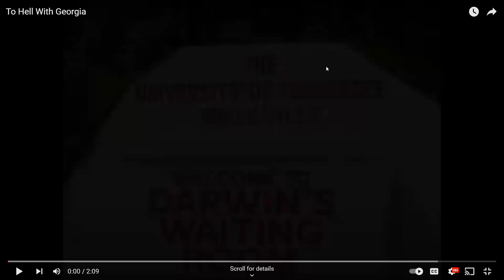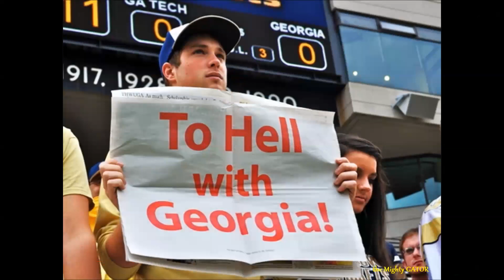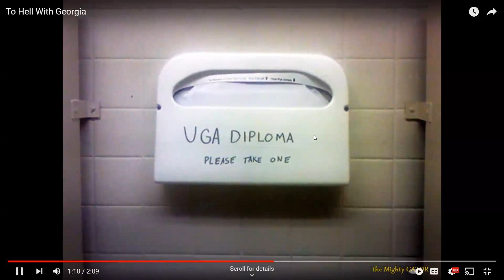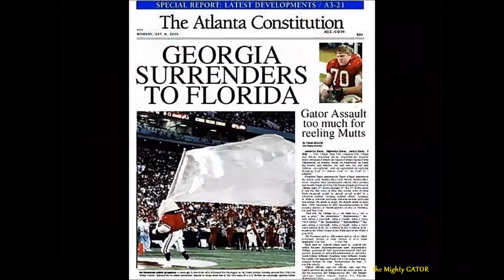To Hell with Georgia (The Good Word)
Gator Nation, have a listen of this fantastic, classic song! Gator Bro reacts to a song about the University of Georgia Bulldogs football team.  The original Video is below:

I have heard that the song originated with Georgia Tech.  I found a video that appears to be from the original school.  That video is linked below:

Thank you Gator Nation! Bro Gators